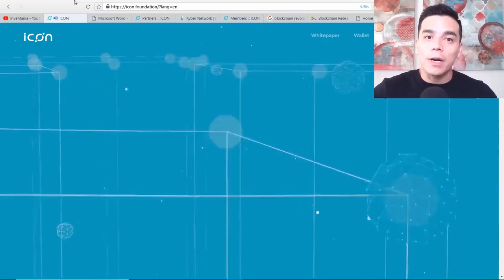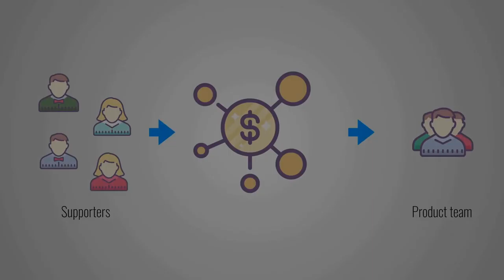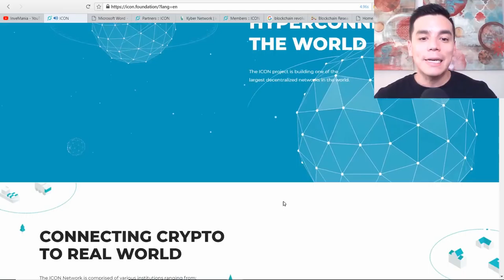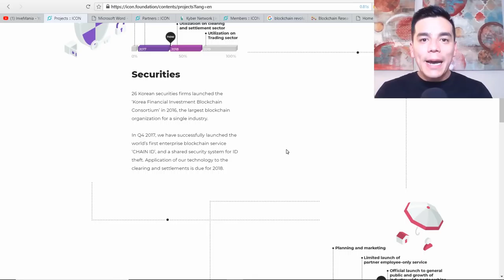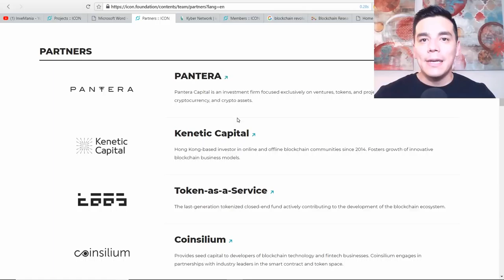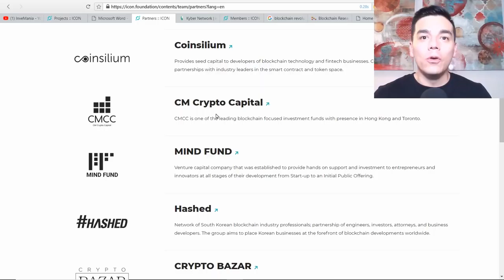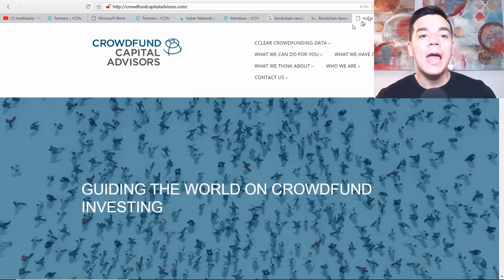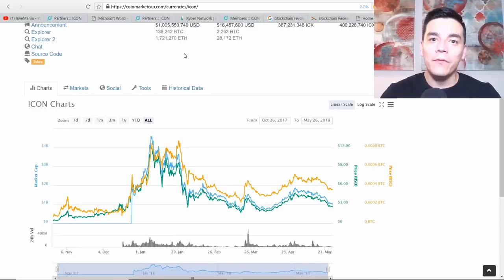ABC CRIPTO: Que es ICON (ICX)? - Inversion a mediano plazo?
En esta entrega conoceras los conceptos basicos del proyecto ICON (ICX) el cual busca hiperconctar el mundo. Y evaluaremos si puede ser una buena opcion en el largo plazo.

Para adquirir tu Ledger Nano S: